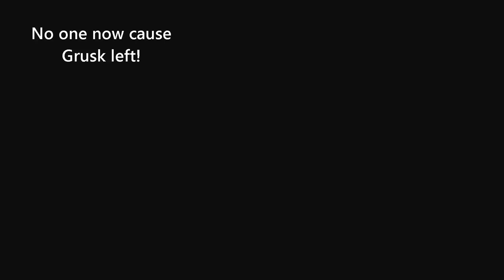🗡Skyrim Special Edition Vampire Lord Gameplay Part 6 – Skyrim Remastered Vampire (Mod Lets Play)🗡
Skyrim Special Edition Vampire Lord Gameplay with mods enabled. Includes Skyrim Remastered Vampire Gameplay through the Dark Brotherhood questline, the Dawnguard DLC, and some random questing and adventuring. Skyrim Special Edition Vampire build tips and tricks included, with Skyrim Remastered vampire lord build information and gameplay. I’ll be playing as a Skyrim Remastered assassin, focusing on archery and daggers, with a little magic here and there. Join me on the adventures of Grusk, the sneakiest Orc assassin in all of Skyrim - all of Tamirel! This will be a modded playthrough, with a number of mods listed below. Skyrim Stealth characters are my favorite, and I will be playing through with my personal Skyrim Special Edition assassin build.

A big thanks to my buddy Mark for helping create the channel art. Check out his work - he's incredibly talented!